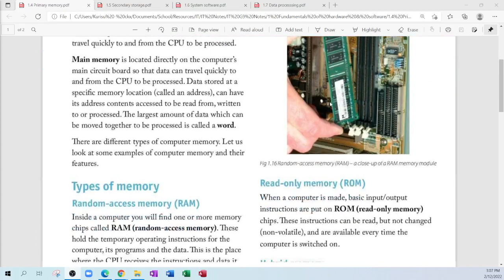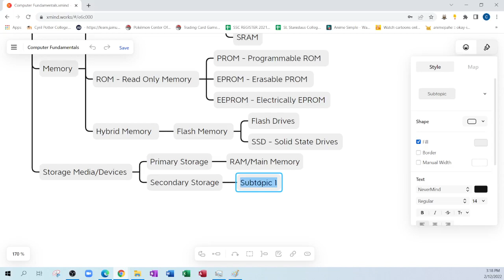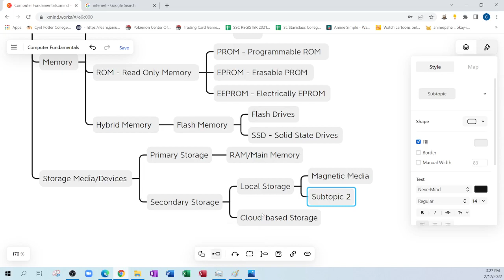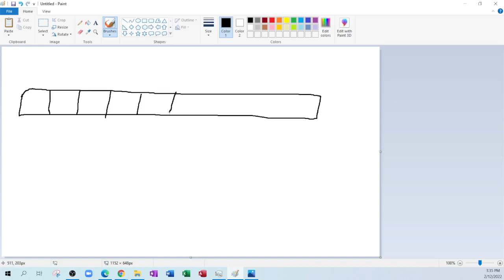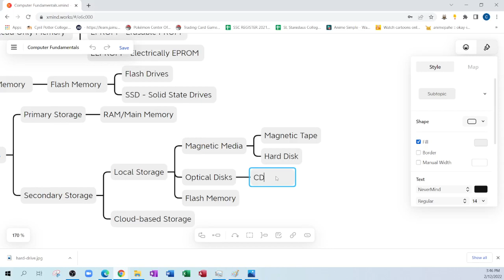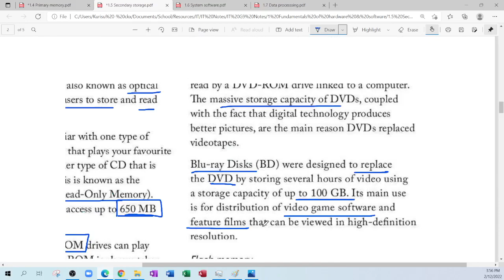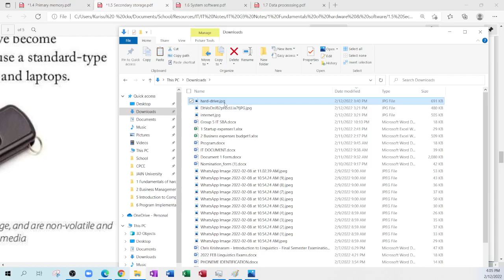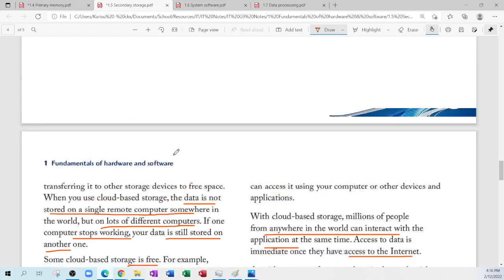Fundamentals of Hardware & Software - Extra Classes 02 - 12/02/2022